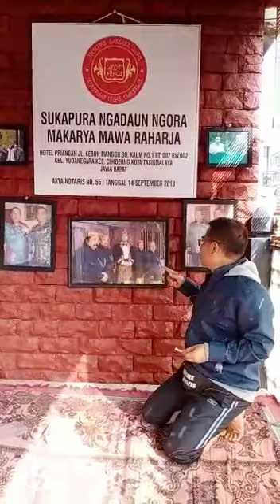MENEMUKAN SUNDA KEMBALI bisa dimulai dari Tasikmalaya (Kerajaan Sukapura)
Melestarikan Budaya (ngamumule budaya) adalah upaya untuk merawat nilai-nilai kearipan lokal melalaui komunitas atau organisasi yang melestarikan dan merawat peninggalan adat dan kebudayaan Keraton, salah satunya di Tasikmalaya Kerajaan Sukapura. Dari Sukapura bisa memulai menelisik kembali kebesaran Sunda di masa lampai...Sukapura ngadaun ngora...